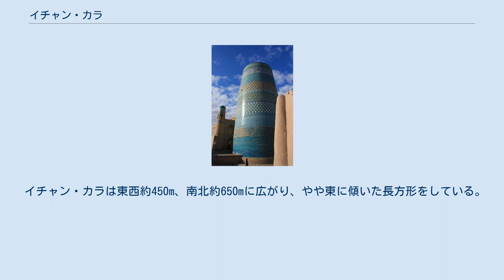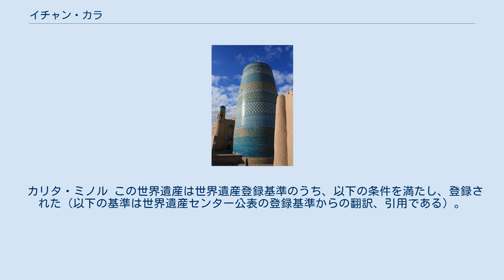イチャン・カラ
イチャン・カラ（ウズベク語: Ichan Qa'la）とは、中央アジア、西アジアの都市に見られる市街地の形態である。
城壁に囲われた市街地で、日本語に直訳すると「内城」となる。
城壁の外に発展した郊外の区域は「デシャン・カラ（ディシャン・カラ、外城）」と呼ばれる。
 1990年にユネスコの世界遺産に登録されたウズベキスタン共和国のヒヴァの旧市街地が特に有名であり、この項目では、ヒヴァのイチャン・カラについて記述する。
 中央アジアと西アジアの各都市に存在する内城のうち、無傷の状態で保たれているのはヒヴァのイチャン・カラのみであり、封建的・イスラーム的都市国家を知る上で一級の資料となっている。
 イチャン・カラは東西約450m、南北約650mに広がり、やや東に傾いた長方形をしている。
城壁の高さは7-8m、基部の厚さは5-6m、全長2.2km、面積は26ヘクタールに及び、周囲を外壁のデシャン・カラに守られている。
かつてヒヴァには城壁に死者を埋葬する旧習があり、埋葬された人骨の一部は城壁の表面に露出している。
 イチャン・カラの建築物は大きくアルク（城郭）、マドラサ（神学校）、モスク（寺院）、マスジッド（霊廟）に大別される。
20のモスク（寺院）と20のマドラサ（神学校）と6基のミナレットなど、50以上の歴史的建造物と250以上の古い住居が残る。
 ヒヴァの町の始まりとなったという伝承が残されているヘイワクの泉は、パフラヴァン・マフムード廟の中庭に存在する。
 1740年にイランのナーディル・シャーの攻撃によってイチャン・カラの建造物の多くが破壊されたが、これらの建築物はおよそ18世紀から19世紀にかけて再建された。
 1969年にイチャン・カラ全体が、博物館都市に指定される。
1983年に大規模な旧市街地の改修工事が実施され、歴史記念物地区の建物は保存・改修され、老朽化が進んだ一部の建物が取り壊された。
周辺の居住区では古い家屋の撤去と建て替えが行われ、街区の様相は大きく変化した。
現在は約3,000名の人口を有し、日本人も1名居住している。
 旧市街地の中心部と、東西南北を走る幹線道路沿いに王宮、マドラサ、ミナレット、聖者廟などの主要な建築物が並んでいる。
夏季の熱気を避けるため、建物は全て北北東に向けて建てられている。
 イチャン・カラの景観を最も特徴付けているのは、透かし彫り彫刻が施された煉瓦の壁と四面に設けられた4つの門である。
門にはそれぞれ東のパルワーン・ダルワザ門、北のバグチャ・ダルワザ門、南のタシュ・ダルワザ門、西のアタ・ダルワザ門の名前が付き、そのうち西のアタ・ダルワザ門は1920年に撤去されている。
かつてのヒヴァ・ハン国の時代にパルワーン・ダルワザ門の外側では奴隷市場が開かれており、多くの奴隷たちがヒヴァで実施された建築事業に使役された。
それらの土台は、10世紀に作られたと言い伝えられているが、現存の10メートルの高さを誇る門は、17世紀に修繕されたものである。
 市街地内に存在するミナレットの中で最大のものは、イスラーム・ホジャ・ミナレットである。
最も古いミナレットは18世紀末に建立されたジュマ・モスクのミナレットであり、次いで1842年建立のパルワーン・ダルワザ門外側の道路沿いに位置するセイド・バイが古い。
この2つのミナレットを結ぶ直線上に建立されたものが、1853年に工事が中断されたカリタ・ミノル、1905年完成のドルワン・カリである。
 カリタ・ミノル この世界遺産は世界遺産登録基準のうち、以下の条件を満たし、登録された（以下の基準は世界遺産センター公表の登録基準からの翻訳、引用である）。